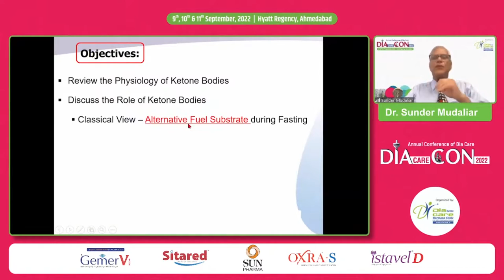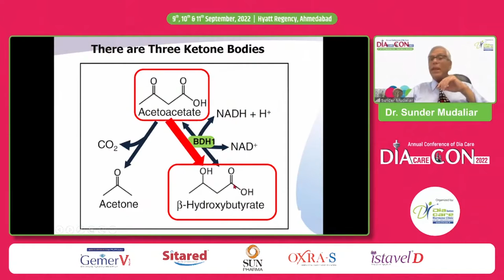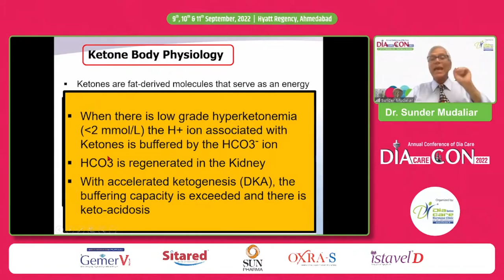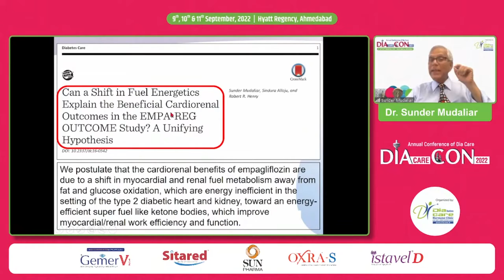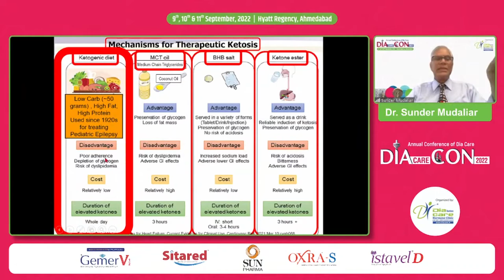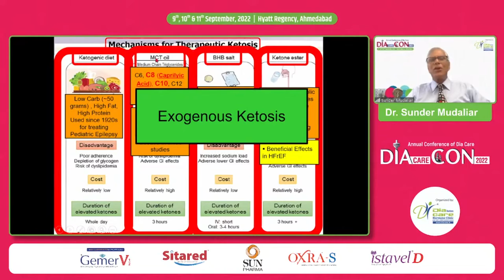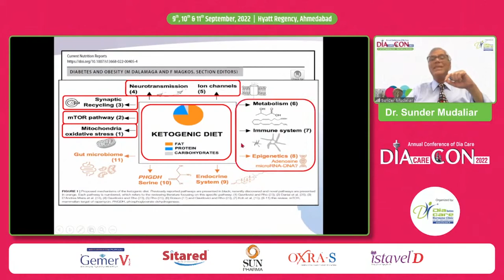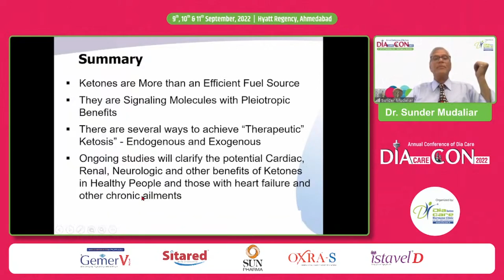Dr. Sunder Mudaliar: Therapeutic Ketosis vs Nutritional Ketosis